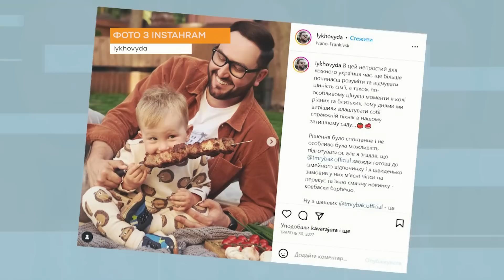Не забудьте привітати татусів! В Україні відзначають День батька — Ранок у Великому Місті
Хто і коли почав традицію святкувати День батька? Коли свято татусів почали відзначати в Україні? Які теплі слова до Дня батька сказали зірки ICTV2 та інших каналів Starlight Media?

Дивіться в сюжеті Ранку у Великому Місті на ICTV2